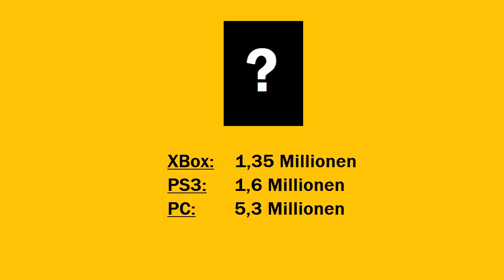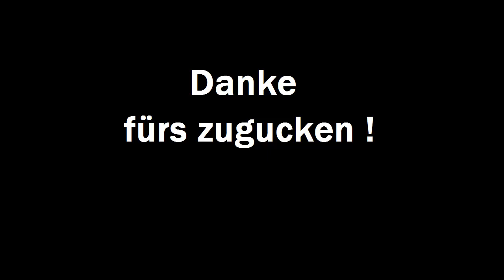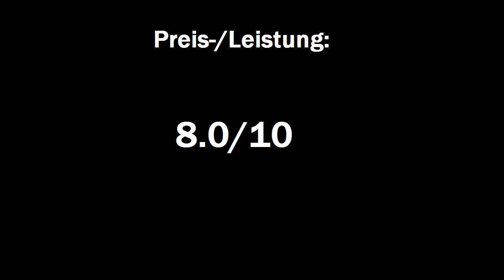Ultimate Team 13 Review - CRISTIANO RONALDO 92 (Deutsch/HD)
Das Cristiano Ronaldo Review, welches ja auch gewünscht wurde, ist am da !

Sportsimulation, 2012